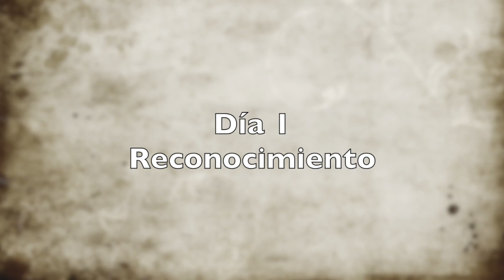Caza de venado en Lampazos N.L. temporada 2019-2020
Jornada de caza en Rancho La Esperanza, en Lampazos de Naranjo, Nuevo León, México

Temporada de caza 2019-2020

Venado cola blanca Miquihuana
(Odocoileus virginianus miquihuanensis)

Francisco Mendoza Garibay
framega
framega outdoor films